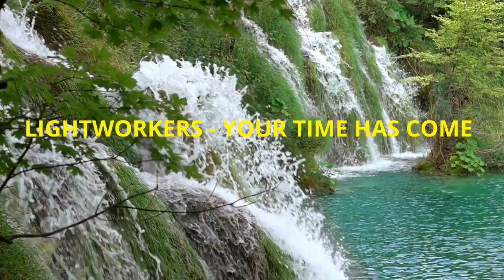LIGHTWORKERS - YOUR TIME HAS COME Aita Channeling Her Higher Self - June 2021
This script is too long to be posted here in its entirety. Please go to sananda.website or Voyagesoflight.blogspot.com to see this and other fine messages.
Joyfully yours,
Your Servant of the Light,
Juli Joy